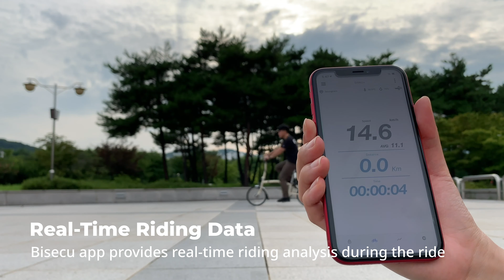Bisecu Smart Bike Lock - No Phone Battery Test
Safety always comes first.

Bisecu contains a motion-sensing feature, so it never gets locked automatically even when your smartphone battery dies.

Keep your bike safe conveniently with Bisecu Smart Bike Lock.

You can also buy Bisecu Smart Bike Lock on Amazon.